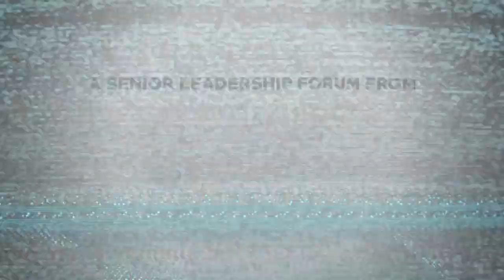To Compete With Walled Gardens, TV Must Become A Platform: 605's Levine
What is it going to take for TV networks to front up and match big players like Google, Facebook and Amazon when it comes to offering advanced advertising opportunities?

Answer: learning to function with the same ecosystem mentality as the tech giants.

In this video interview with VAB CEO and president Sean Cunningham for TV Reset, a Beet.TV industry discussion series, 605 chief revenue officer Noah Levine gives his views.

Fragmenting TV

"Google, Facebook, Amazon, those are platforms, they're also walled gardens," Levine says.

"Until maybe eight years ago, television in and of itself was a very clean and tidy well-lit marketplace. It was very clear and easy to understand this television universe.

"What's happened is, with the rise of streaming, particularly through the pandemic, we're seeing streaming begin to rival and sometimes exceed linear viewership.

"And that has created a massive amount of fragmentation for the television universe."

Platform play

Where, once, TV was a largely self-contained medium, with few operators and few places from which to buy advertising, now there is a plethora of services.

That runs contrary to the experience of the tech platforms, which operate and can reach their own ecosystems of users using their own attributes. Ad targeting there is seamless and effective.

That is a place Levine thinks television needs to get back to.

"We need to first solve for TV's fragmentation issue by thinking of TV as a platform," he says. "And then we can have the television universe compete with the search universe, compete with the browser-based display universe, compete with the native digital universe, and so forth.

"That's really where we need to go as a marketplace. So I think it's a different lens that we're looking through."

Back to cohesion

In the last couple of years, several initiatives, working groups and consortia have emerged to smooth the path to digital TV ad buying.

They hope to introduce commonality to the ways that audience data is constructed and to transacting in new, audience-centric TV platforms.

"Television in and of itself is no longer a cohesive entity," says 605's Levine.

EMarketer estimates that US TV ad spending will decline between 22.3% and 29.3% in H1 2020.

However, it forecasts US digital video ad spending could increase by as much as 7.8% during H1 2020 - or decrease by as much as 5.2% versus H1 2019.

Data-driven buying

605 provides aggregate set-top box and automatic content recognition (ACR) from 21 million households. It combines viewing data from

Inscape, the company taking actual viewing data from Vizio TVs using automatic content recognition (ACR)

In February, 605 launched 605 Platform, a software system that will help programmers and advertisers plan, buy, assess and attribute advanced advertising campaigns.

It is the latest such platform to emerge offering ad buyers similar capabilities.